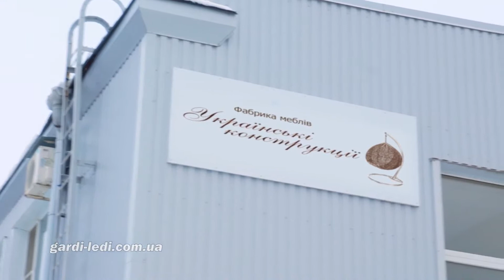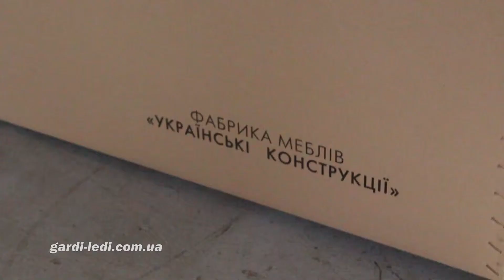Ukrayna Yapı Ve Tasarım